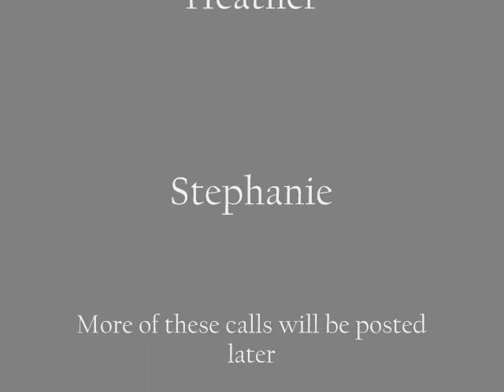Prank Call #1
This is one recording from a series of prank calls that my friends and I did about 6 years ago, I will try to get the rest and post them soon. In this one we act as a survey for cheese consumption, this one was really fun to do because some of the people didnt even realize it was a prank. Hope you enjoy it!